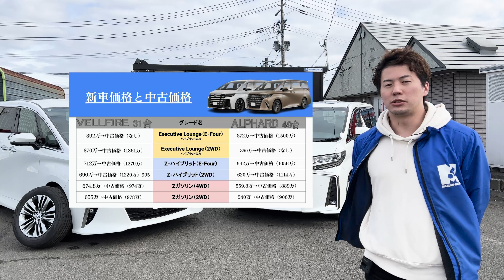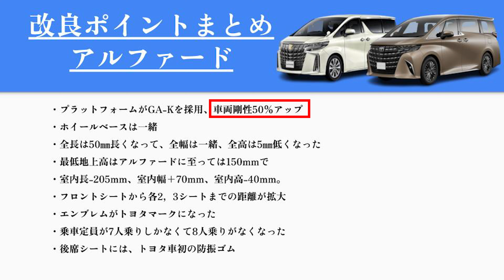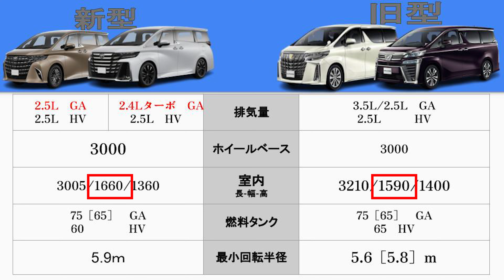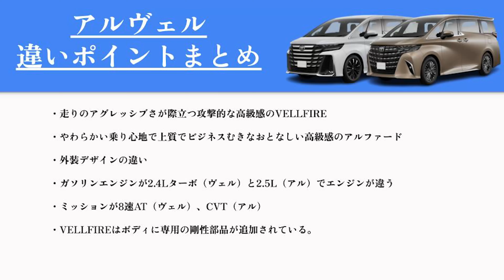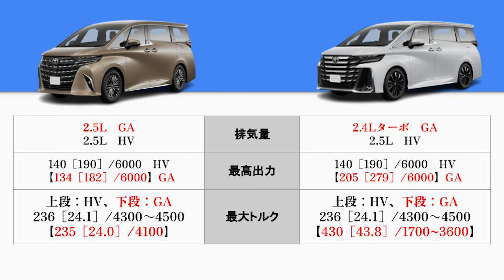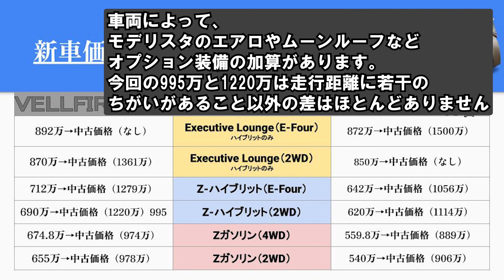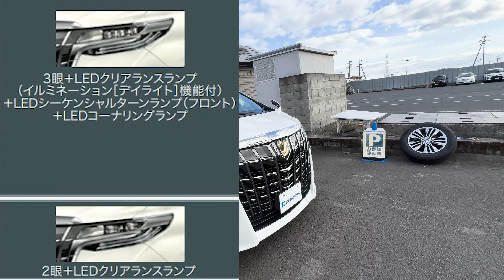【新型アルファード】新旧比較：前編。今買うべき選択肢を徹底考察。ヴェルファイア、30系、40系、何が変わった？違いはなんだ！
🚙遊べる/働く/新型レンタカーシリーズ紹介🚙
★遊べるシリーズ★
【車両情報はこちら】

★働くシリーズ★
【特装車/積載車】

🚗過去の150,000再生以上の動画🚗

【株式会社マルミグループ】
🏢本社オフィス（100円レンタカー富谷店）
〒宮城県富谷市三ノ関東沖上35-1
　100円レンタカー仙台泉中央支店
🏢第二展示場（中古車販売）
〒宮城県富谷市富谷湯船沢109-2
🏢第三展示場（外車・トラックなど）
〒宮城県富谷市富谷北裏70-1
🏢バギーパーク・キャンプ場
〒宮城県涌谷町上郡玉崎山53-89
じゃらん掲載中
🏢DJ BAR HARD（ミュージックバー）
〒宮城県仙台市青葉区国分町２丁目２−１６